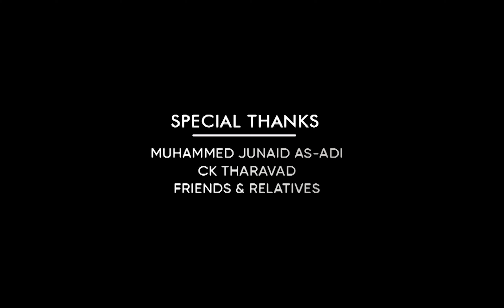ഇവർ ശരിക്കും തകർത്തു | Monjerum Madheena SUPER HIT SONG | ASARMULLA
Lyrics :Zainul Abid.CK
Singer : SHIRAS PUTHIYATHERU & ASHRAF PAPPINISSERI
Producer : MASHOOD MALIYEKKAL
Recording & Mixing: IQBAL KANNUR
Camera : Jithin Jitix
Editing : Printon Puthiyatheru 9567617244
Cast:  SHIRAS PUTHIYATHERU & ASHRAF PAPPINISSERI
Special Thanks: Muhammed junaid as-adi,Friends & Relatives

പുതിയ പുതിയ ഗാനങ്ങൾ നിങ്ങളുടെ മൊബൈലുകളിൽ നോട്ടിഫിക്കേഷൻ ആയി ലഭിക്കാൻ ഈ ചാനൽ സബ്സ്ക്രൈബ് ചെയ്യുക
ശേഷം ബെൽ icon അമർത്തുക ..നിങ്ങളുടെ വിലയേറിയ അഭിപ്രായങ്ങൾ ഞങ്ങളുടെ whatsapp നമ്പറിൽ അറിയിക്കുക : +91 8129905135

നിങ്ങളുടെ സോങ്ങുകൾ നമ്മുടെ ഈ ചാനലിലൂടെ റിലീസ് ചെയ്യാൻ ആഗ്രഹിക്കുന്നവർ മുകളിലെ whatsapp നമ്പറുമായോ മെയിൽ വഴിയോ ബന്ധപ്പെടുക